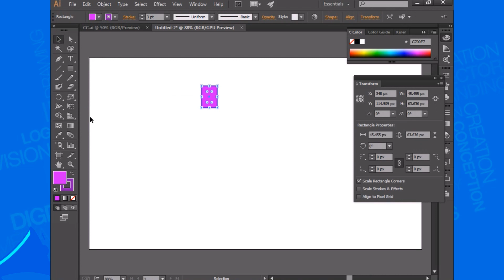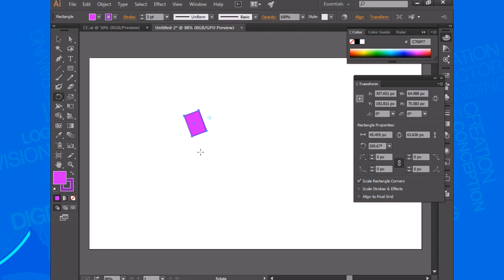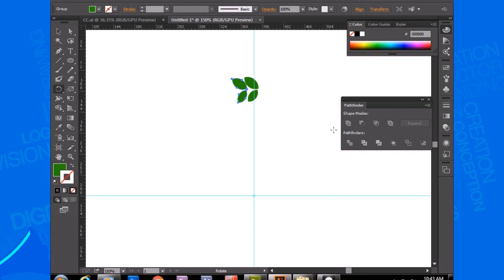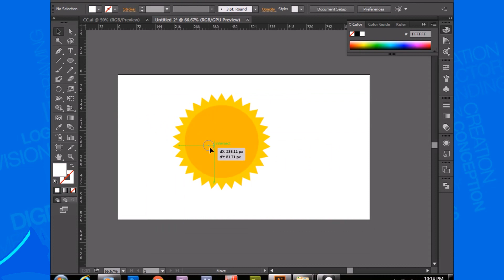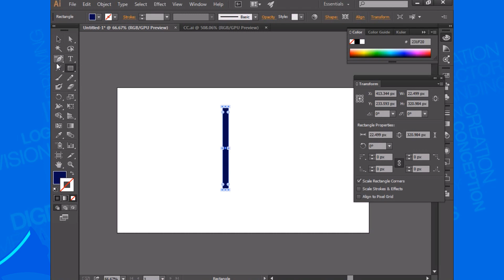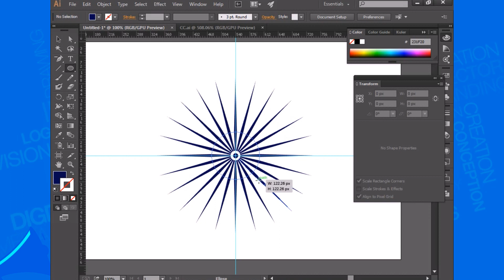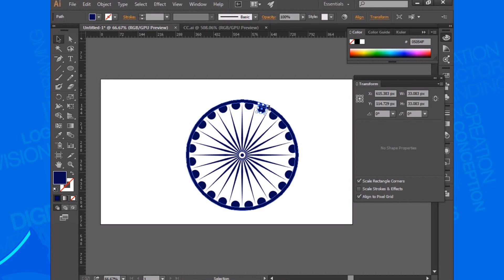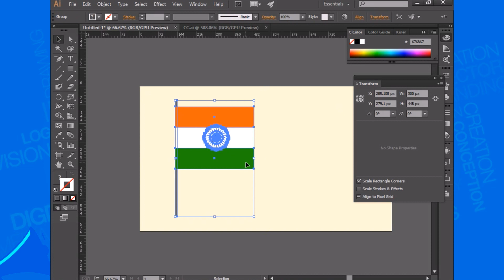Adobe Illustrator | Beginner's Guide- Session-16 How to use Rotate Tool | By Rekha Ma'am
Learning in easy way.